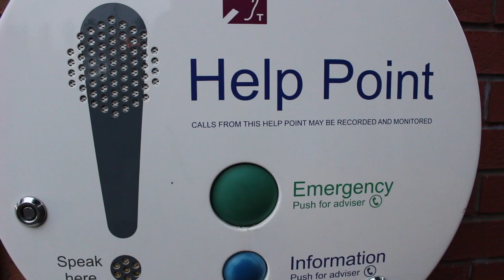GWR can't be bothered to make up an excuse...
The brilliant excuse as to why the 1606 Marlow - Maidenhead service was cancelled on Saturday 5th January 2019, as stated by the Marlow Station Help Point...